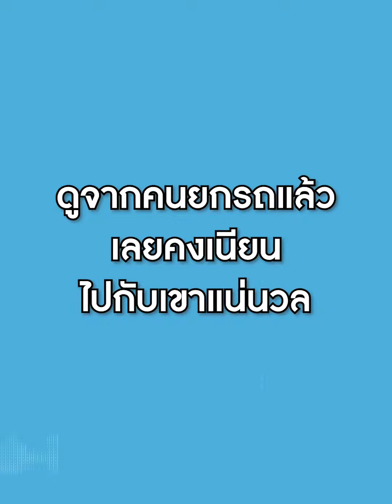เจ้าของรถไปไหน ?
รถแข่งก็จะปล่อย แต่ดันมีคนดีจอดรถขวางไว้แบบนี้ โฆษกประกาศตามหาตั้งนานไม่มาถอยออกสักที คนในงานเลยต้องช่วยกันออกแรงแบบนี้